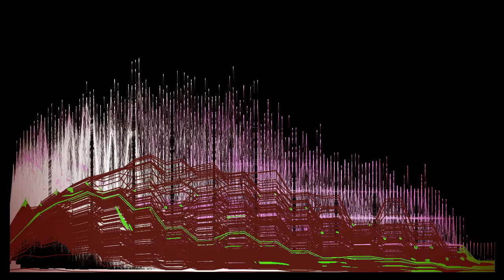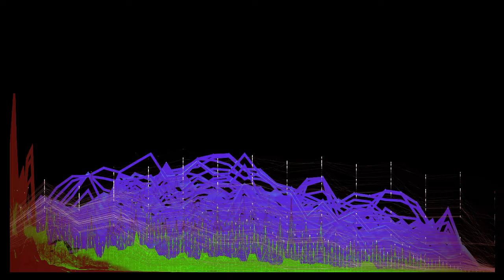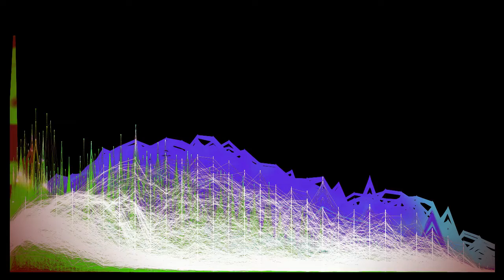I wish I knew (how it would feel to be dub)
A version in Dub of Billy Taylor's classic song made famous as the theme to Barry Norman's long running BBC film show in the UK and of course by Nina Simone.

Recorded and mixed at Sound Aspect studios by Andy Green, Feb 2020